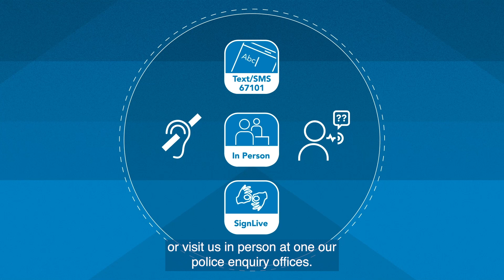How to contact Devon & Cornwall Police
There are many ways to contact Devon & Cornwall Police. If you call us, you may find our phone lines are busy and can often find the help or information you need quicker online, which frees the phone lines up for those who don’t have an internet connection.